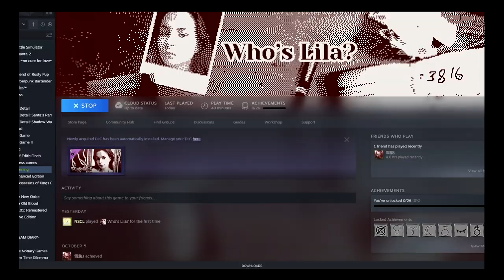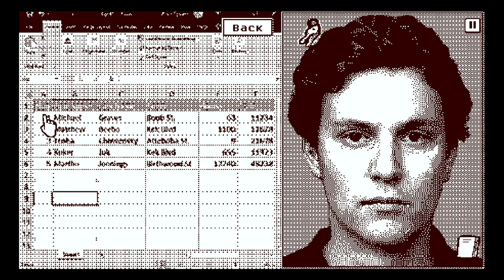WHO'S LILA? w/ UDJ & TheNSCL - Episode 1 - The Face of Horror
This year for Halloween, I'm taking NSCL along for a psychological horror experience! It's Who's Lila? A game where your facial expressions determine the plotline! Let's get going!